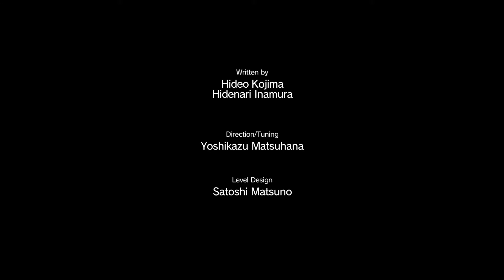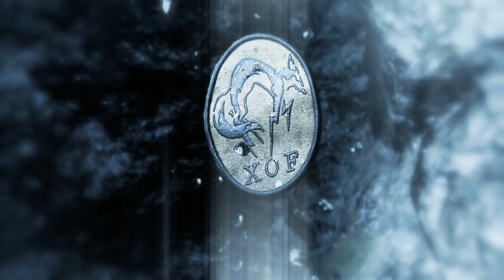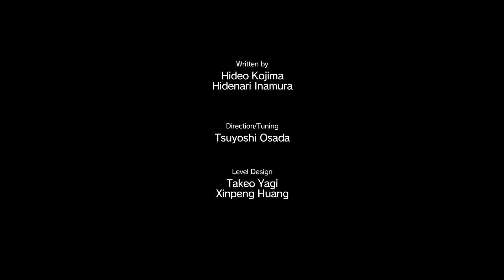METAL GEAR SOLID V THE PHANTOM PAIN Phantom Limbs